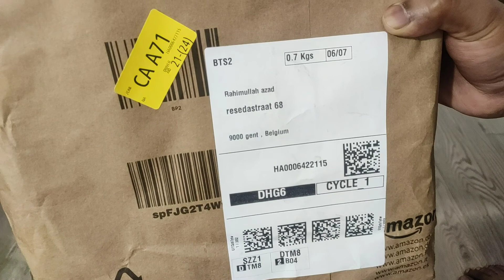First time buy a product from amazon